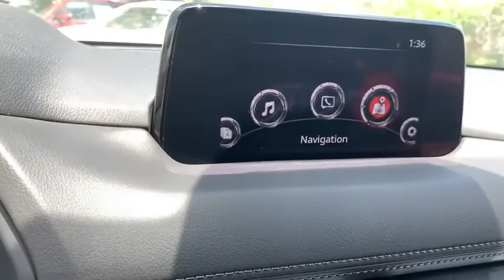2019 Mazda Mazda CX-5 Austin, Bastop, Travis, Williamson, Llano, TX C3505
Soul Red Crystal New 2019 Mazda Mazda CX-5 available in Austin, Texas at Roger Beasley Mazda Central. Servicing the Bastop, Travis, Williamson, Llano, TX area.
2019 Mazda Mazda CX-5 Touring - Stock#: C3505 - VIN#: JM3KFACM7K1638536

 This Mazda won't be on the lot long! Maximum utility meets passenger comfort in the midsize segment! All of the following features are included: turn signal indicator mirrors, a power liftgate, and cruise control. It features a front-wheel-drive platform, an automatic transmission, and a 2.5 liter 4 cylinder engine. We have a skilled and knowledgeable sales staff with many years of experience satisfying our customers needs. They'll work with you to find the right vehicle at a price you can afford. Stop in and take a test drive!
Touring Preferred Equipment Package,Auto Dimming Rearview Mirror w/HomeLink,Power Sliding-Glass Moonroof w/Interior Sunshade,Soul Red Crystal Metallic Paint,Bose 10-Speaker Audio Sound System,Power Rear Liftgate